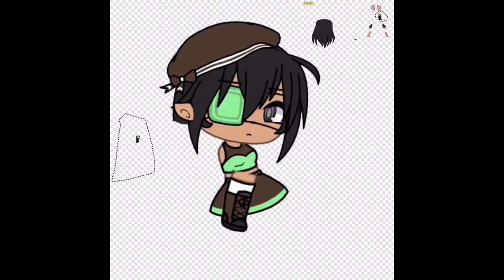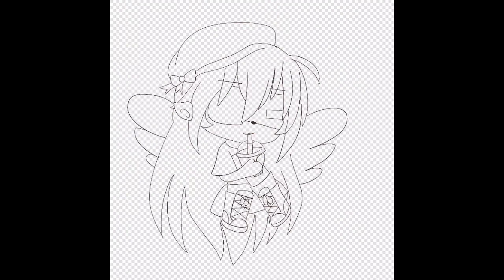Just one sip?//(GLSE)//iiMintyRaven 💚